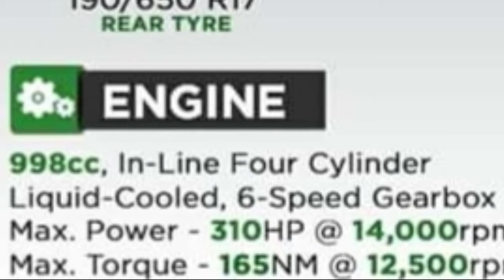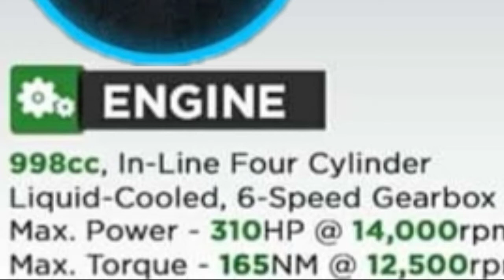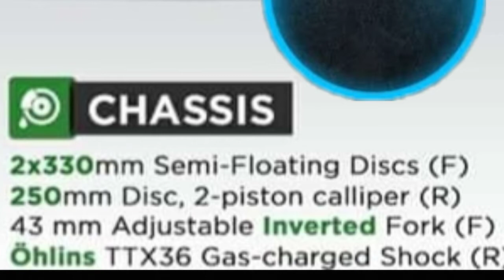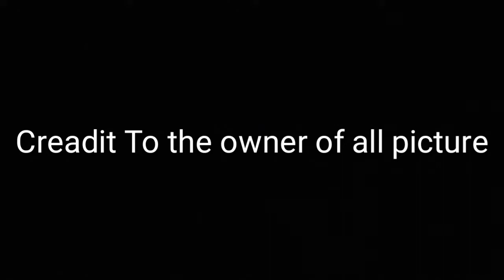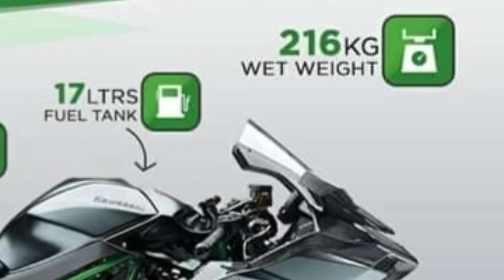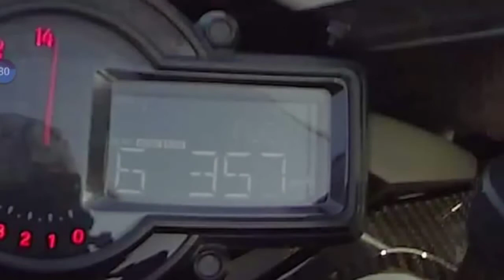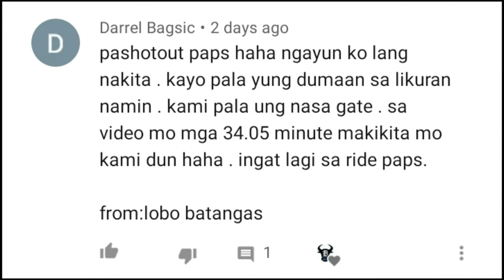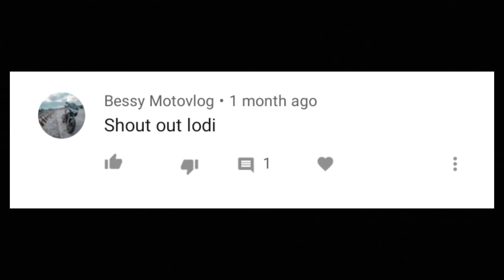REVIEW KAWASAKI H2R | SHOUT OUT TIME SA MGA KPARTNER | WATCH TILL THE END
Ito Na Ang Shout Out Nio Mga kpartner At Kapwa Motovlogger
Review Narin Sa Kawasaki H2r.
I hope na nagustuhan nio po ito Pag pasensyahan nio narin ang ating vlog.

OFFICIAL MUSIC.

➡️itshiboy
➡️Kaboy MotoVlog

Instagram.com/Kaboymotovlog